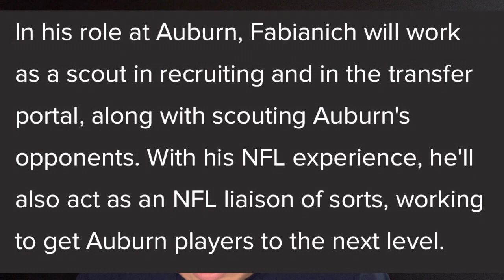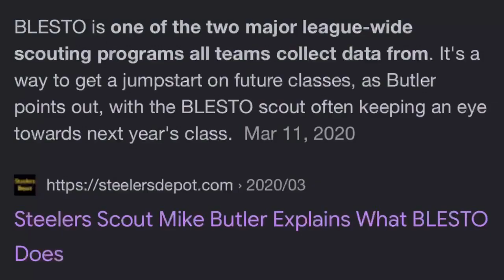Auburn new GM, Director of Scouting and Development Drew Fabianich Full Breakdown